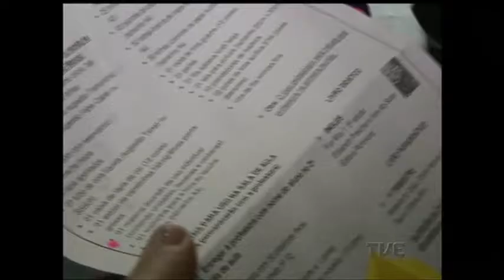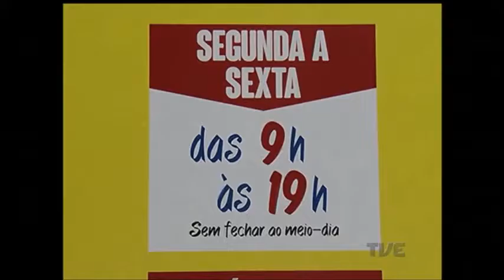Inicia feira do material escolar na Praça da Alfândega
Volta às aulas. Começou nesta manhã a feira do material escolar na praça da Alfândega. O evento é uma possibilidade de se adquirir esse tipo de material por preços abaixo do mercado.